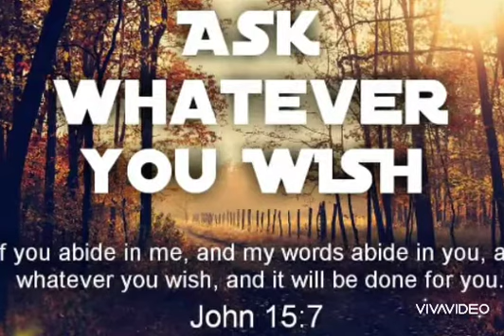ASK WHATEVER YOU WISH AND GOD WILLDO IT FOR YOU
Visit Mostly Biblical Page..